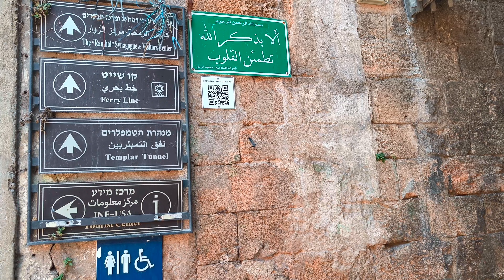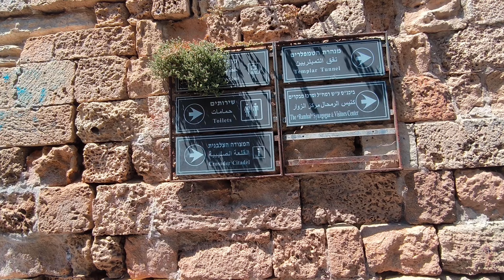جولة في مدينة عكا القديمة A tour of the ancient city of Akko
هذا الفيديو مناسب لمحبي:

التاريخ والثقافة.
السفر والسياحة.
المدن القديمة.
الحرف اليدوية والتحف.
المناظر الطبيعية الخلابة.
لا تفوتوا فرصة مشاهدة هذا الفيديو لتعيشوا تجربة فريدة من نوعها في مدينة عكا القديمة!
جولة في مدينة عكا القديمة: رحلة عبر الزمن بين الحضارات:
انطلقوا معنا في رحلة ساحرة عبر الزمن، نغوص فيها بين أزقة مدينة عكا القديمة، ونتجول بين بيوتها العتيقة وأسواقها  ، لنصل أخيراً إلى شاطئها الخلاب على ساحل البحر المتوسط.

جولة مشيّة في أزقة عكا القديمة، حيث البيوت الحجرية العتيقة
 والأسواق المليئة بالحرف اليدوية والتحف

مدينة عكا: تاريخ عريق وسحر ساحر
عكا، مدينة فلسطينية تاريخية تقع على ساحل البحر المتوسط في شمال فلسطين، وتبعد عن مدينة القدس حوالي 181 كيلومترًا إلى الشمال الغربي. تُعدّ عكا من أقدم وأهم المدن الفلسطينية، حيث يعود تاريخها إلى العصر الكنعاني، وقد شهدت المدينة حضارات وثقافات متعددة عبر العصور، مما جعلها بوتقة تنوع ثقافي فريد.

أبرز معالم عكا:

البلدة القديمة: وهي قلب عكا النابض، وقد تم إدراجها ضمن قائمة التراث العالمي لليونسكو عام 2001. تتميز البلدة القديمة بأزقتها الضيقة وسوقها العتيق وبيوتها الحجرية العريقة، بالإضافة إلى العديد من المعالم التاريخية والدينية، مثل: قلعة عكا، ومسجد الجزار، وكنيسة القديس يوحنا، وخان الحنشلي.
يفتح الرابط في نافذة جديدة
سور عكا: يحيط بالبلدة القديمة سور ضخم تم بناؤه في العهد العثماني، ويُعدّ من أطول الأسوار في العالم

شرح عن مدينة عكا

أبرز معالم عكا:

حدائق البهائيين: تقع هذه الحدائق على جبل الكرمل، وتتميز بجمالها الأخاذ وإطلالاتها الخلابة على المدينة والبحر. تُعدّ حدائق البهائيين من أهم أماكن الحج للبهائيين من جميع أنحاء العالم.

متحف عكا: يعرض المتحف تاريخ المدينة العريق من خلال مجموعة غنية من القطع الأثرية والتحف.
لماذا عليك زيارة عكا؟

التاريخ والثقافة: تُعدّ عكا وجهة مثالية لعشاق التاريخ والثقافة، حيث توفر فرصة فريدة لاستكشاف تاريخ المدينة العريق وتنوعها الثقافي الغني.
الجمال الطبيعي: تتمتع عكا بموقع متميز على ساحل البحر المتوسط، مما يجعلها تتمتع بمناظر طبيعية خلابة.
الطعام: تُعرف عكا بأطباقها اللذيذة، خاصةً المأكولات البحرية الطازجة.
الناس: يتمتع سكان عكا بكرم الضيافة وحسن المعاملة، مما يجعل الزيارة تجربة مميزة لا تُنسى.
نصائح لزيارة عكا:

أفضل وقت لزيارة عكا هو خلال فصل الربيع أو الخريف، حيث يكون الطقس معتدلاً.
ارتداء ملابس مريحة وأحذية مناسبة للمشي، حيث ستحتاج إلى المشي لمسافات طويلة لاستكشاف المدينة.
لا تنسَ تجربة المأكولات المحلية اللذيذة.
احترم العادات والتقاليد المحلية.
عكا مدينة ساحرة تستحق الزيارة، فهي وجهة مثالية لقضاء عطلة مميزة مليئة بالتاريخ والثقافة والجمال الطبيعي.